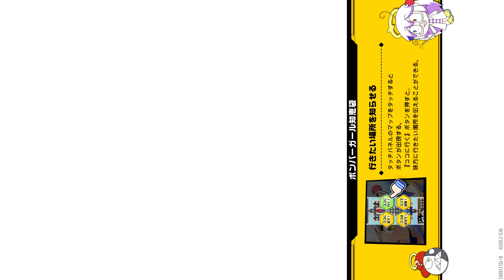【ボンバーガール】グリムアロエ／グリムアロエの髪飾り(笑)